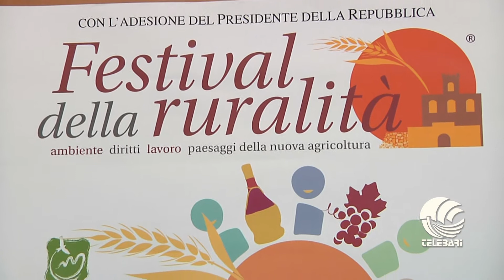Festival della Ruralità 2014 - TeleBari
Servizio di TeleBari sulla seconda edizione del Festival della Ruralità.